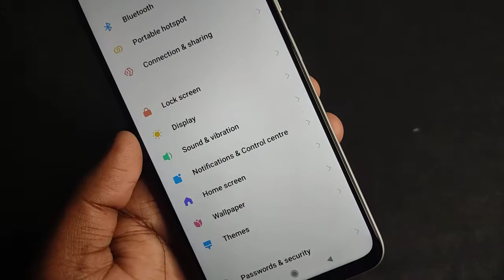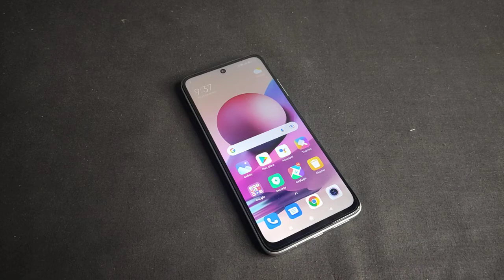Redmi Note 10S - Turn Off Tap Sound | Redmi Note 10S Me Touch Sound Kaise Band Kare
Redmi Note 10S me touch sound kaise disable kare
how to disable tap sound in Redmi Note 10S
Redmi Note 10S sound
techno bp

Keep Supporting...